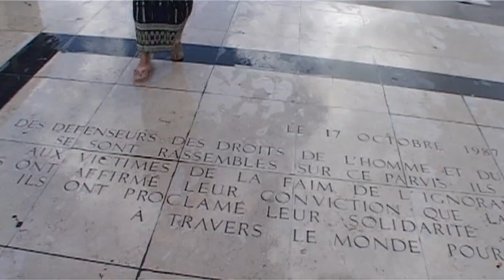Landmines and Cluster Munitions - Project overview 2010 - Handicap International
An overview of Handicap International's activities to raise awareness about the danger of landmines and cluster munitions.

The film follows Phet, a cluster munition survivor who was fitted with an artificial limb by Handicap International in Laos, and now works to educate communities in affected areas about the risk of these weapons.